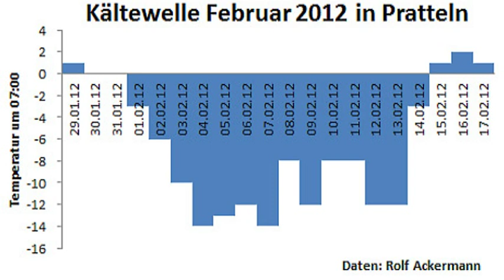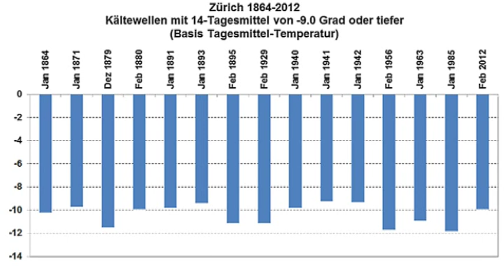Von Kältewellen und Gartenfreuden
Bei Winterschäden an Pflanzen ist nicht nur die Tiefsttemperatur an einzelnen Tagen, sondern auch die Dauer der Kälteperiode massgebend. Wie in ganz Europa war in unserer Region die erste Hälfte des Februars 2012 durchgehend sehr kalt. Die letzte, ähnliche Kälteperiode gab es 1985. Wie damals waren auch dieses Jahr die Schäden an Pflanzen beträchtlich. Erwartungsgemäss traf es primär südländische Pflanzen, die sich in unseren Gärten zunehmender Beliebtheit erfreuen. Trotz Klimaerwärmung mahnen die statistischen Temperaturdaten zur Vorsicht.